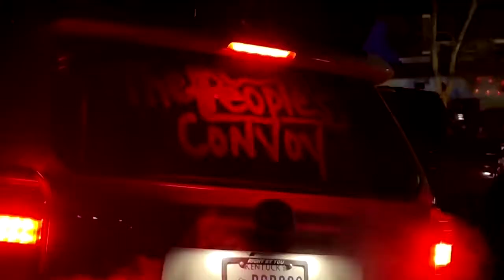Large trucker convoy reaches D C outskirts